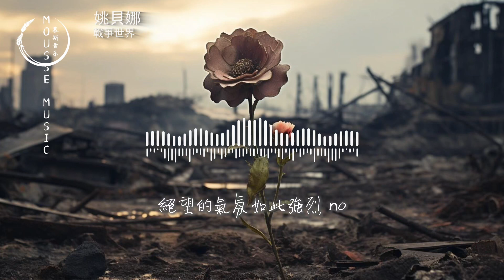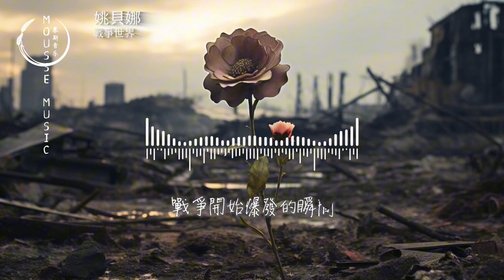姚貝娜 - 戰爭世界（《戰爭世界》網游同名主題曲）『戰爭開始爆發的瞬間，整個城市裡頭無一倖免，戰爭開始爆發的瞬間，整個城市裡頭誰來祭奠。』【動態歌詞MV】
❖歌詞在下面❖

詞：唐湘智
曲：唐湘智
看這沉默不語的世界 no
絕望的氣氛如此強烈 no
人們瘋狂逃散那條曾經喧鬧的街
火藥的氣味讓生命全部凋謝
大地的哭泣聲蔓延整個世界
如何 停歇
戰爭開始爆發的瞬間
整個城市裡頭無一倖免
整個城市裡頭誰來祭奠
那一個騎單車賣報紙的少年
恐慌的眼淚慢慢布滿了側臉
整個世界裡頭信念熄滅
如何 停歇
在看不到的另一面隱約聽見
哭喊快撕裂
仇恨越濃烈
漸漸 決裂